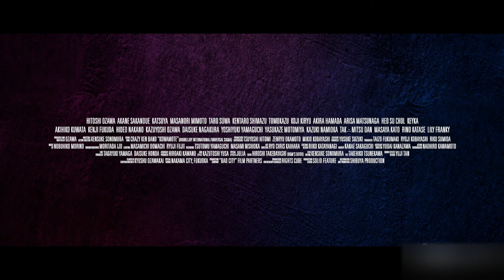Bad City: Official Exclusive Trailer (2023) Hitoshi Ozawa, Akane Sakanoue | Comic Con 2023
Long plagued by poverty and crime, Kaiko City has been torn apart by rampant corruption and growing violence between the local Yakuza faction and a notorious Korean crime boss. But when a mafia-connected businessman runs for mayor and begins systematically eliminating his opponents, a former police captain imprisoned for a brutal murder is released in a final desperate effort to reclaim the city.

The sophomore effort from director Kensuke Sonomura (Hydra), Bad City stars legendary Japanese actor Hitoshi Ozawa (Takeshi Kitano’s Boiling Point, Takashi Miike’s Dead or Alive), Akane Sakanoue (Alice in Borderland, Ultraman X), Masanori Mimoto (Enter The Fat Dragon, Hydra, Takashi Miike’s Yakuza Apocalypse), Lily Franky (Hirokazu Kore-eda’s Academy Award-nominated Shoplifters), and Tak Sakaguchi (Versus, Death Trance, Prisoners Of The Ghostland).

Bad City hits digital exclusively on August 1, before arriving on Blu-ray and DVD on September 19 from Well Go USA Entertainment. The trailer first played in front of the Kung Fu Extravaganza panel at San Diego Comic-Con 2023